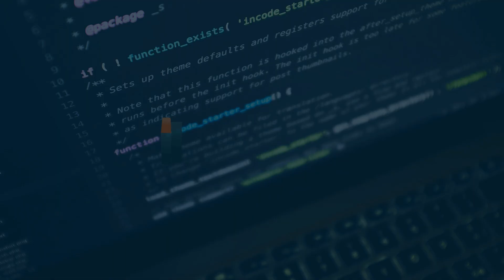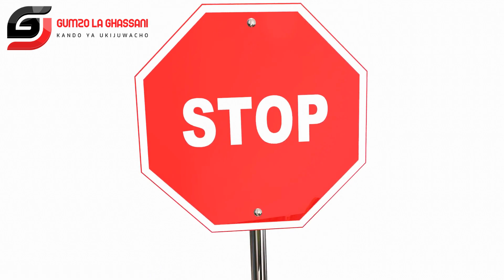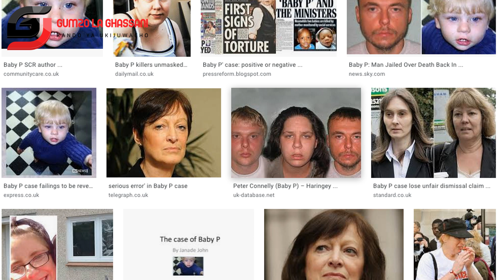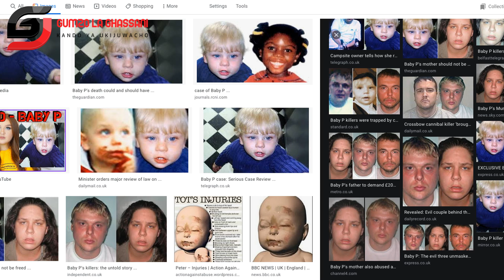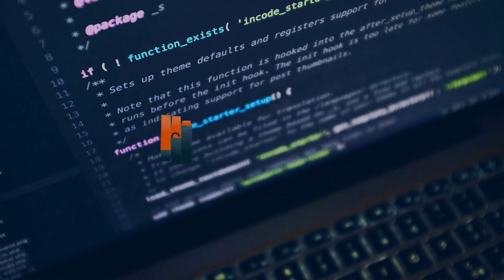KIJIWENI: Mchango wa Diaspora kusaidia vita vya ukatili kwa watoto Zanzibar (Silsila 1)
Awamu hii ya utawala visiwani Zanzibar imeliweka tatizo la udhalilishaji watoto kuwa sehemu muhimu ya ajend zake za kitaifa. Kwenye GUMZO LA KIJIWE CHA DIASPORA, tunaangalia kile ambacho Wazanzibari wanaoishi nje ya nchi yao wanachoweza kuchangia kwenye mapambano haya. Wachangiaji mada ni Maalim Sabri Mohammed, Sheikh Ibrahim Ja'afar na Ustadh Khamis Kessi, wote wakiwa nchini Uingereza.